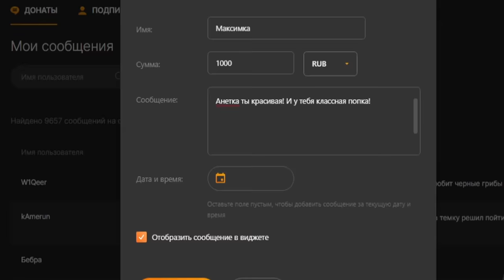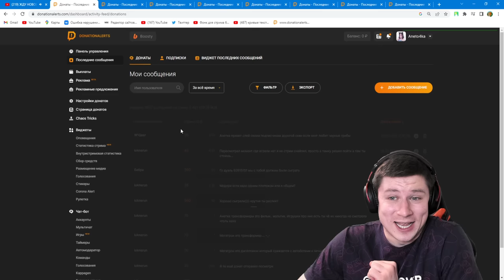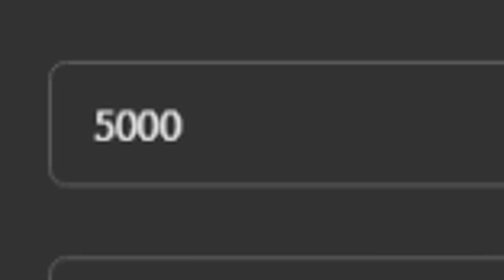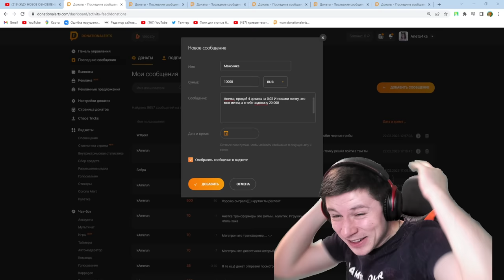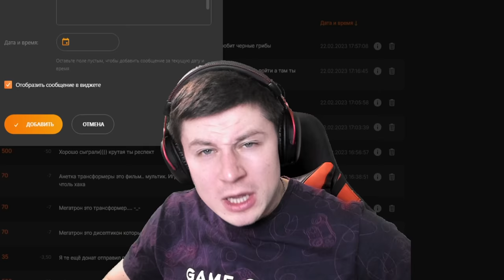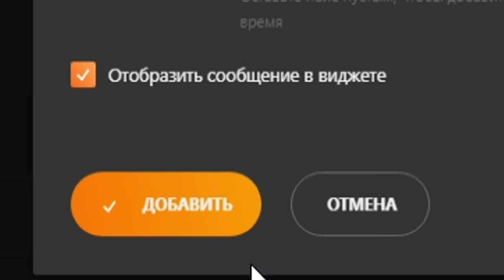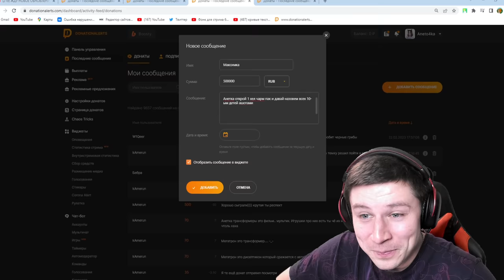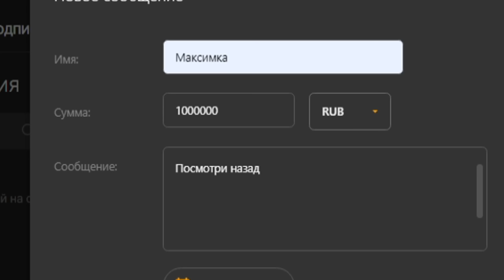ЗАДОНАТИЛ 1 МИЛЛИОН РУБЛЕЙ СТРИМЕРШЕ ПРЯМО НА СТРИМЕ ПО STANDOFF 2